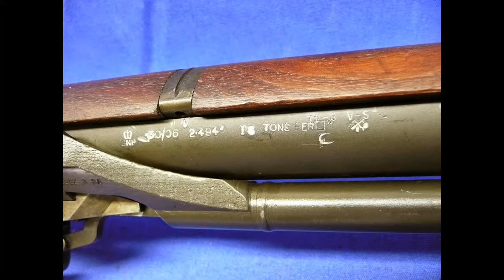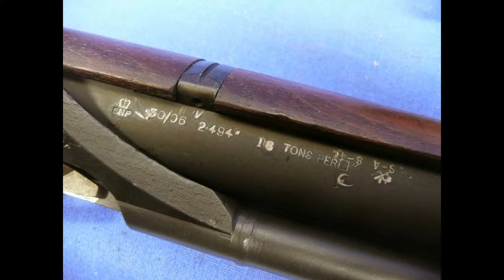Lend-Lease M1 Garand Photo Album SA 325934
Just in on consignment from a friend and fellow local collector.

This is SA 325934 that he found on the open market several years ago. At a Cabelas of all places if I recall correctly.

It is a superb example of the 38,001 M1 Rifles that were supplied to England under the Lend-Lease Program in the early days of WWII.

This rifle is in the only one that I've ever seen that has been serviced by the Brits while in their possession, picking up an Enfield Lock inspectors stamp on the upper face of the pistol grip and what I've been told is a British Unit Marking on the base of the Pistol Grip. The rifle was found with an unsealed front sight screw gas cylinder which may have been the result of the Brits service at RSAF-Enfield.

My friend acquired a period correct gas cylinder with intact seal for display purposes. Both are shown in the accompanying photos and both are included in the sale. This rifle has been a safe queen and has not been fired since acquired.

The M1923 sling is no longer on the rifle and no sling is included in the sale.